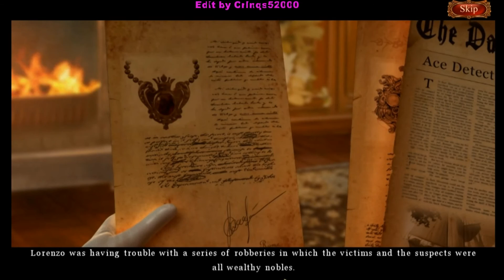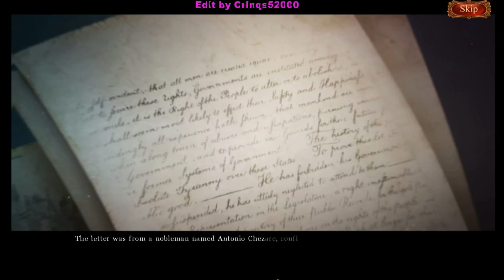2 European Mystery The Face of Envy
All of the Cutscenes from this game series from Big Fish Games.
Put together so that I don't have to play hours of the game as each sequel is released to refresh my memory of the storyline.

This is the 2nd game in this Series and is rated PG-13.

Also, since there have already been requests: If there is a specific game or game series that you want me to play and upload and you don't want me to have to coordinate with my family for purchasing beforehand, you can definitely gift the game through:
Just specify which game or game series in a comment or email and I'll take it from there.